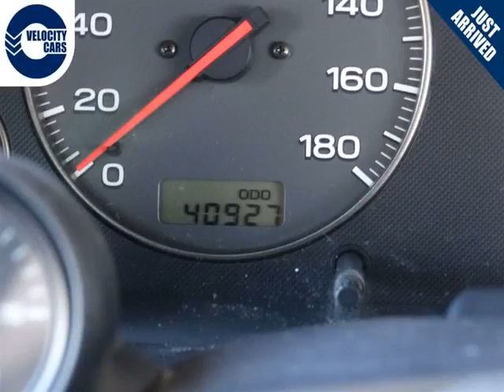Vancouver Velocity Cars - BC - 1999 Subaru Legacy B4 RSK 41K's AWD Twin-Turbo 276hp Manual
Vancouver Velocity Cars - BC - 1999 Subaru Legacy B4 RSK 41K's AWD Twin-Turbo 276hp Manual 1011